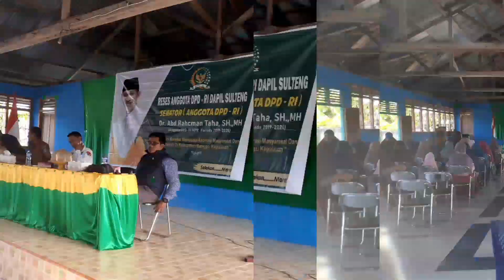Reses Anggota DPD RI dapil Suteng Dr.Abd.Rachman Taha,SH.MH di Kabupaten BanggaiKepulauan2023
Dr.Abdurahman Taha,SH.MH senator Muda Asal Sulteng Melakukan penyerapan Aspirasi dalam Kunjungannya Ke Banggai Kepulauan. dalam Kunjungannya Beliau diKawal Langsung Oleh Wakil Ketua I DPRD Bangkep Muh.Rishal Arwie.
kunjungan Reses Masa sidang I ini dilaksanakan di 9 titik.
desa Baka
desa Bakalan
desa Bungin
desa Bulungkobit
desa Tatakalai
desa Luksagu
desa Salangano
desa Abason
desa Sakay.

setelah di BanggaiKepulaun kunjungan reses selanjutnya di Kabupaten Banggai Laut.
Art, Atau sering dikenal dengan Anak guru Ngaji,  beliau sangat merakyat,Sederhana dan penyapa.. semoga 2024 Nanti Beliau bisa terangkat kembali..

ART lanjutkan...
Kami bersama ART
ARTbisa..